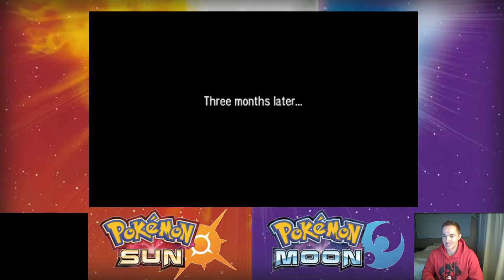Pokémon Sun & Moon Blind Let's Play - Episode 1: New Kid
Join Gym Leader Geo in his BLIND Let's Play of Pokémon Sun and Moon! Meet new friends and experience all the excitement of a brand new generation of Pokémon through the eyes of an unknowing life-long fan!

Youtube.com/AudioPad:
            Take-Five - Breakaway